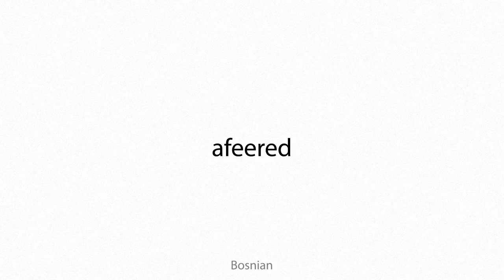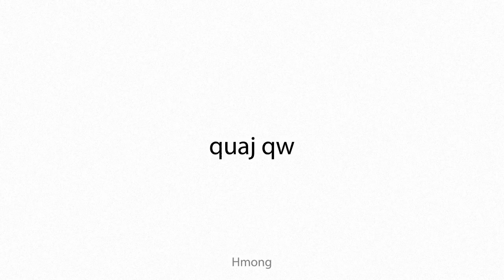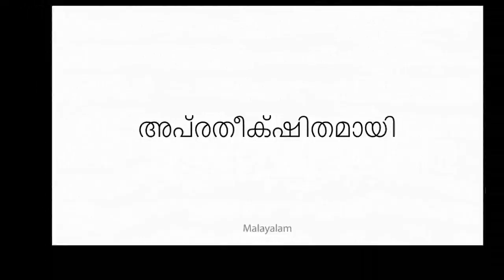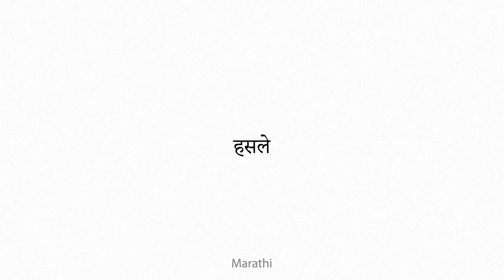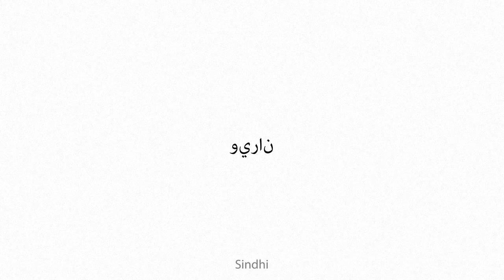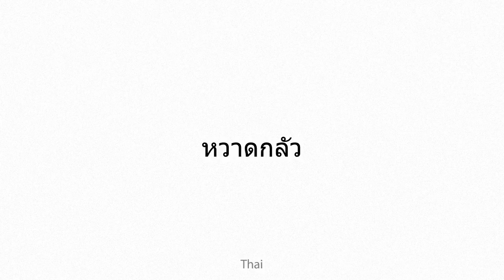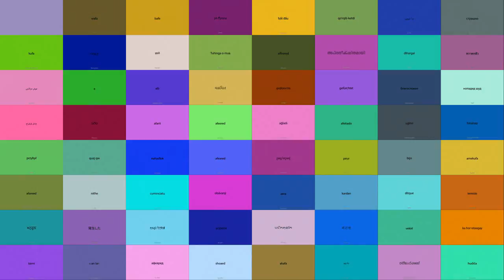afeared Multilingual Translation